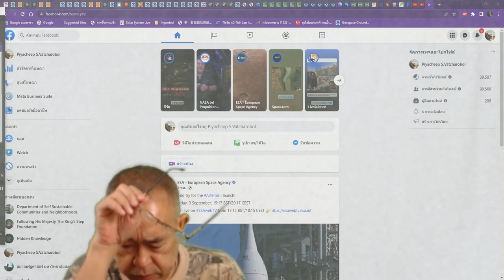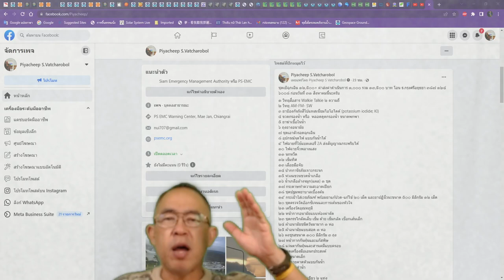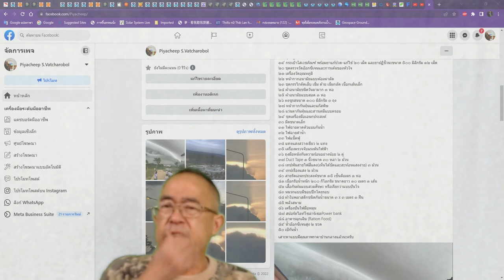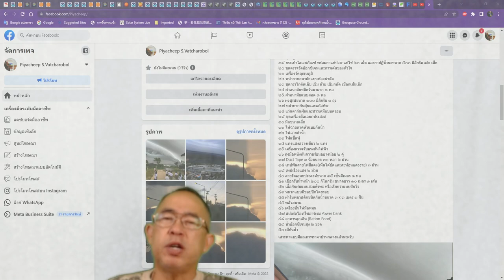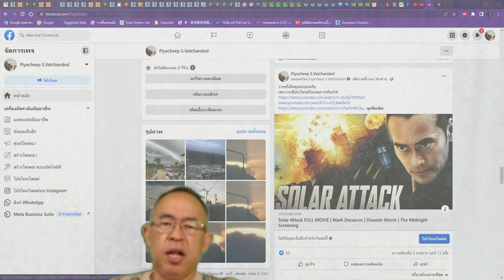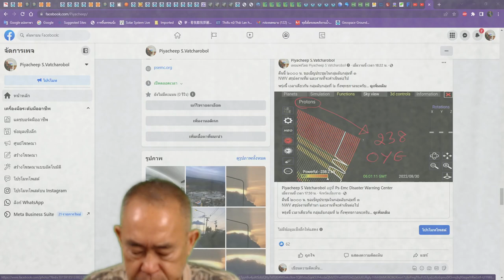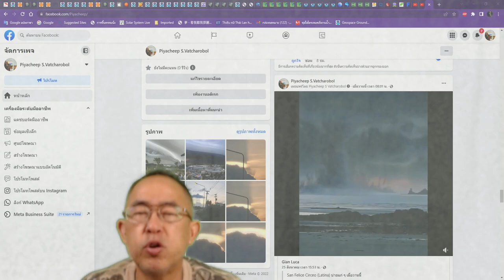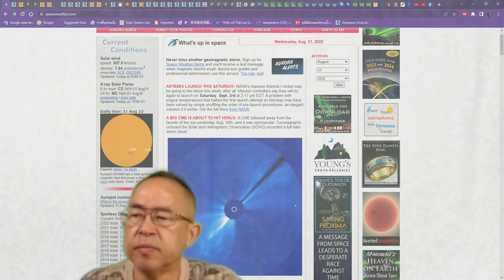๓๑๐๘๖๕๒๒๔๕ เป้ และ การอบรม